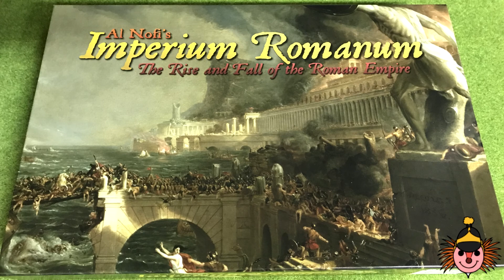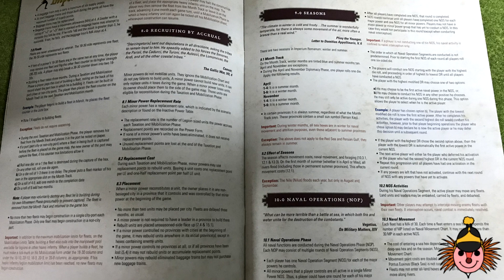Primeras Impresiones: Al Nofi's Imperium Romanum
Vídeos de corta duración con nuestras primeras impresiones de wargames.